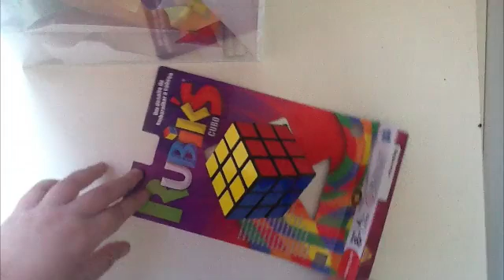How to Solve the 3x3 Rubik's Cube | Really Easy Beginner's Method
Thanks for 10,000 views! (11/17/13)

This video will show you how to solve the Rubik's Cube.

So... I just bought my new Rubik's 3x3 Cube today on July 17 when I show you how to solve it.

Rather than thinking of the cube as 6 faces x 9 stickers per face = 54 colored squares to put in the right places, think of it as 20 moving pieces (8 corners each with three stickers + 12 edges each with 2 stickers) and 6 centers. While the center pieces can rotate about an axis, they are fixed and don't move with respect to the other centers. Therefore, the center piece of a face must define the color of that face when the cube is solved.

As with any cube, the Rubik's Cube is a platonic solid with 6 sides and 6 colors. On an official Rubik's brand cube (which I have), white is opposite yellow, blue is opposite green, and red is opposite orange. If your cube was bought in the US yours will probably be the same. If you have an older cube or a Japanese cube, you may have a different color scheme. So when I refer to yellow stickers toward the end of the tutorial, just keep in mind that on your cube, it will be the color opposite of the side you started with.

A common beginner mistake is trying to solve the cube one face at a time. Not only is this highly inefficient, it is extremely difficult. There are many different methods to solve the cube. The system described here is an easy to learn layer by layer method with very few algorithms or movesets to memorize that is especially recommended for beginners. The only major algorithm is the one that is used to permute our corners.

This is similar to the method made by the Rubik's company. However this guide shows how to solve the daisy first just in case of trouble lining up the non-white sides of the white edges with their center.

*Important* If 1 or 3 edges are oriented correctly or 2 edges need to be swapped or 3 corners are oriented correctly then your cube is impossible to solve.

==Parts==
0:18 Parts and Pieces
1:35 Notation
2:55 Scramble
3:21 Daisy Cross
4:12 White Cross
5:24 First Layer Corners
7:50 Second Layer
9:49 Yellow Cross
11:37 Orient Yellow Corners
13:51 Permute Yellow Corners
16:15 Permute Yellow Edges
17:20 Last Few Turns
==Parts End==

*Where to Get Cubes*
Aside from being found in toy stores, you can find Rubik's Cubes (including exotic ones like the 2x2 and 4x4) online at:
Rubik's cubelets are small parts that may present a choking hazard for children under 3.